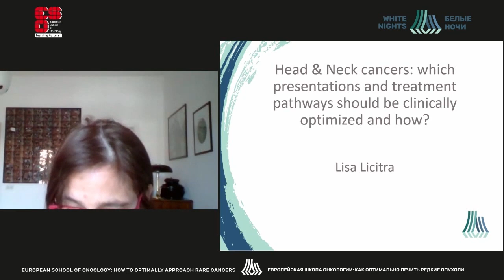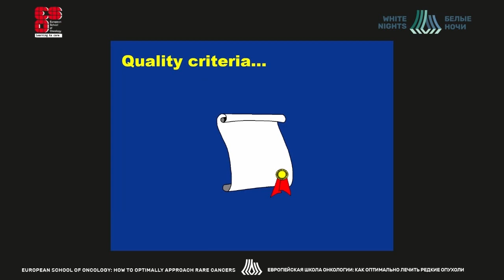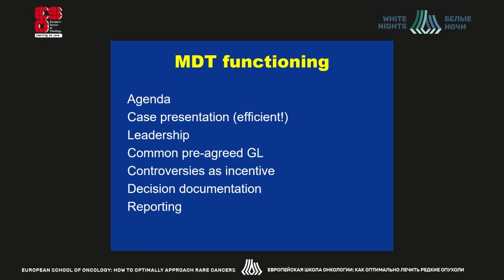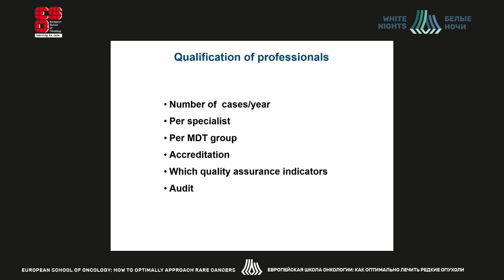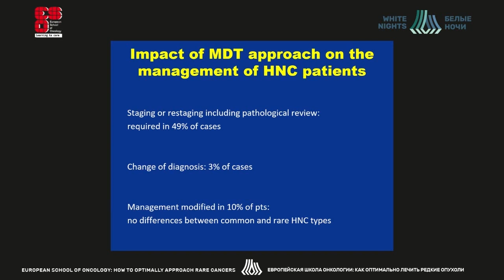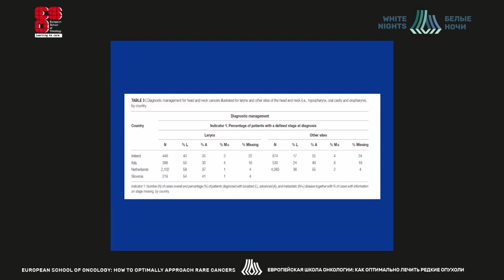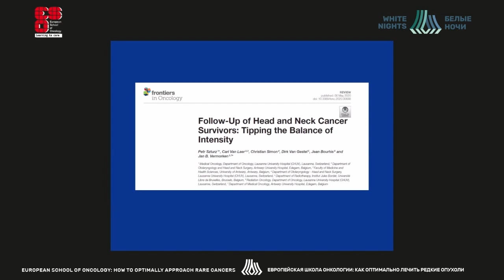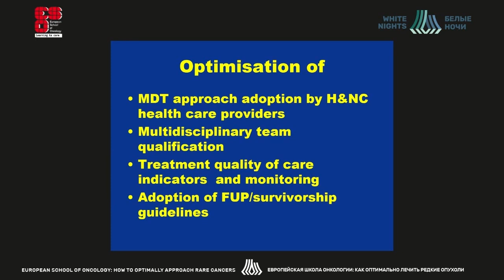Опухоли головы и шеи: как оптимизировать лечебные и диагностические процедуры? (Lisa Licitra)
Lisa Licitra - IRCCS National Cancer Institute & University of Milano, г. Милан